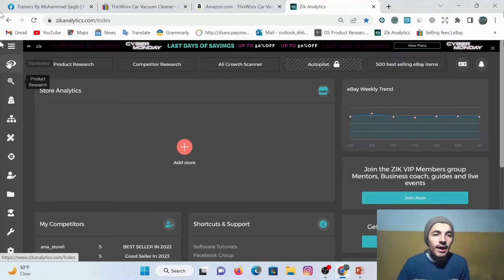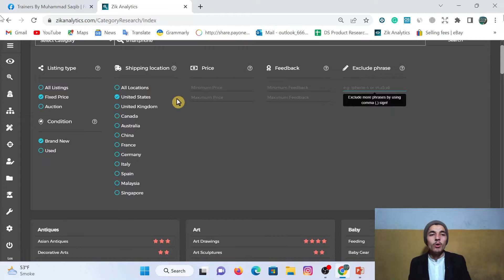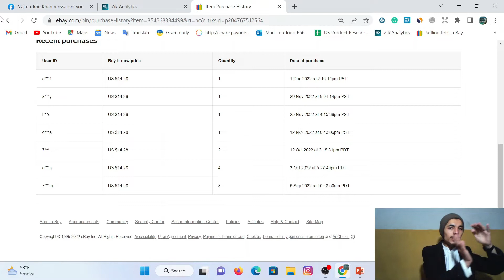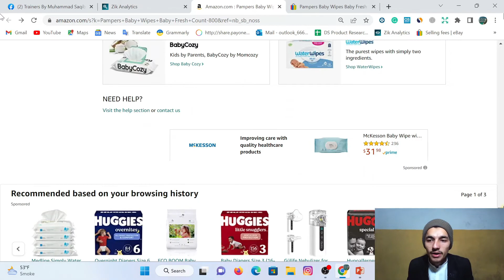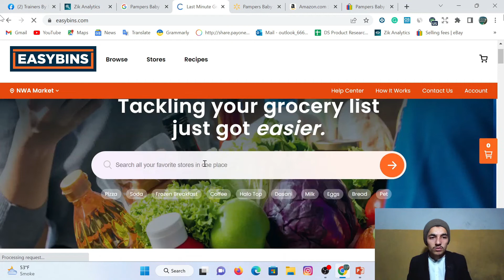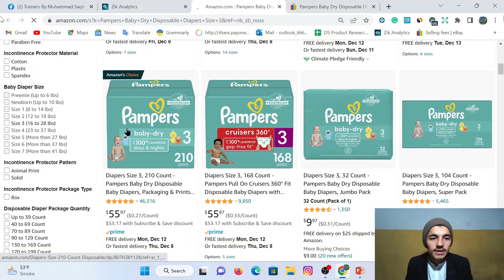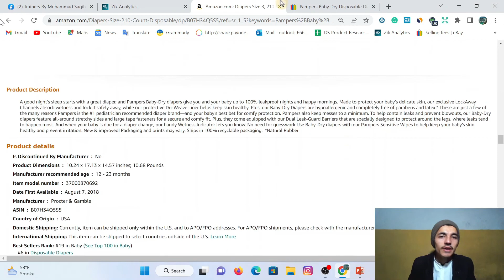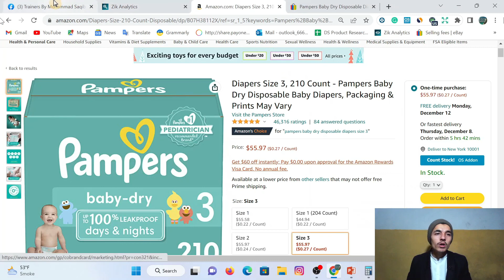How To Do Product Hunting For eBay Dropshipping 2023 | Zik Analytics Amazon To eBay Product Research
Hello Trainers! Zik Analytics is software that we used for eBay dropshipping product research.

✦ With the help of zik analytic, we find profitable products from Amazon to eBay.

✦ We can use "Product Research" option inside zik analytics to hunt best selling item on eBay.

✦ Inside zik analytics, we have another option, "Competitor Research".we can find top selling items Through competitor research.

✦ In this video, we explore our third method of product research from Amazon to eBay.
Category Research will also help you a lot researching winning product for eBay dropshipping .

✦ If you like to watch our full eBay dropshipping course, the link links are the given:

Chapters Of The Video:

00:00 -  Intro
02:08 -  Category Research
32:55 -  Profit Calculation

Thank You, Until Next Video Take Care Of Your Self